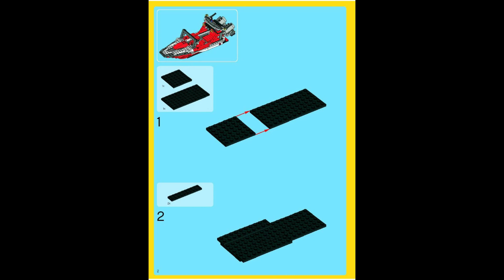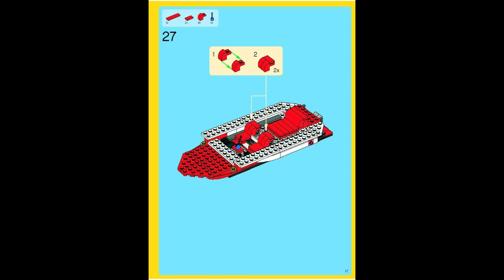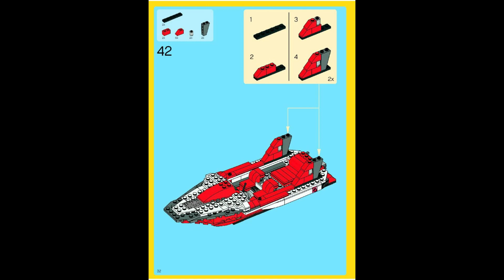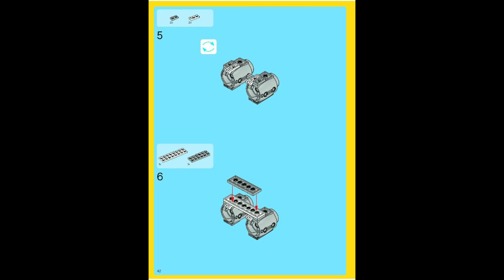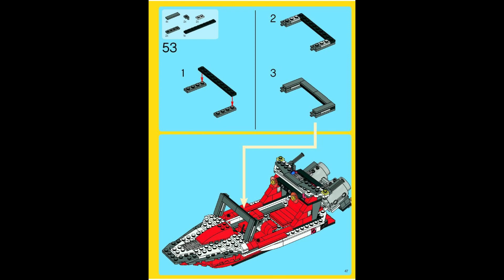5892 Instrucciones para LEGO Sonic Boom Fase 3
5892 Instrucciones para LEGO Sonic Boom - Fase - 3